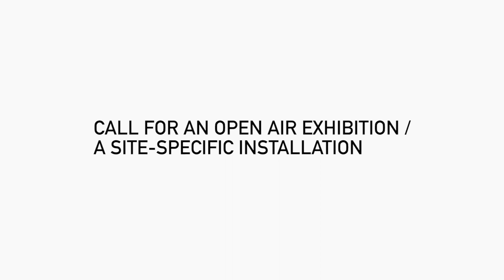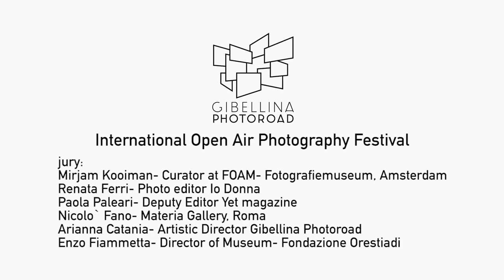Gibellina Open Call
Ti piacerebbe esporre nel museo a cielo aperto più grande al mondo? Guarda gli spazi, libera la fantasia e partecipa alla nostra call!
‪#‎PhotoRoadCall‬ ‪#‎GibellinaPhotoRoad‬ ‪#‎waitingforGibellinaPhotoRoad‬ Fondazione Orestiadi galleria X3

Would you like to exhibit your work in an open air museum? Have a look at the venue, get inspired and apply!